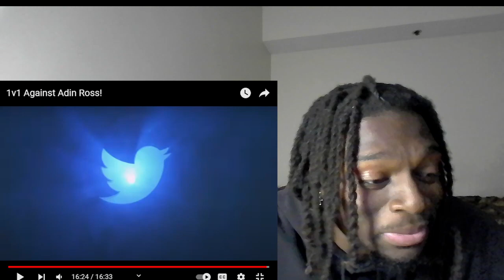FLIGHT MUST BE STOPPED! 1v1 Against Adin Ross!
FLIGHT L REACTS TOOK HIS BIGGEST L! 1v1 Against Adin Ross!